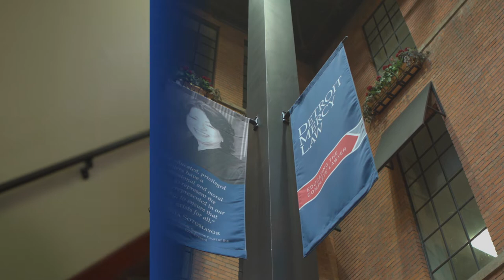Detroit Mercy Law 2021 Year In Review